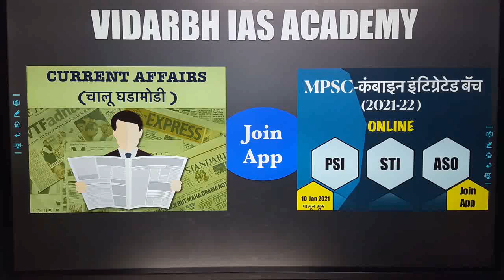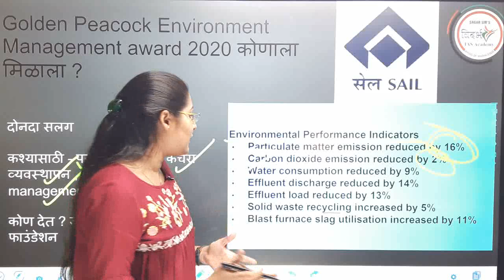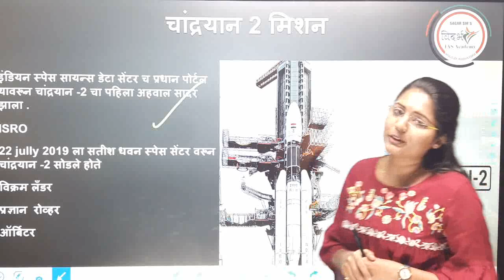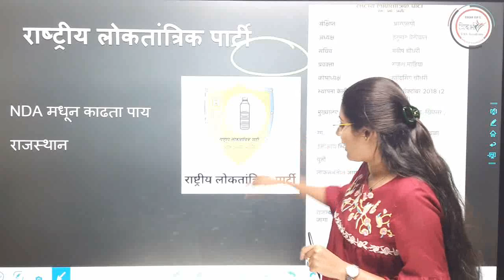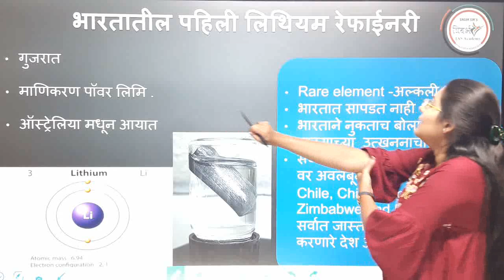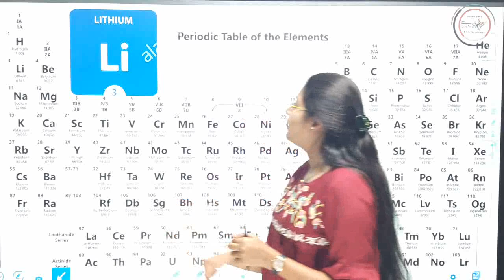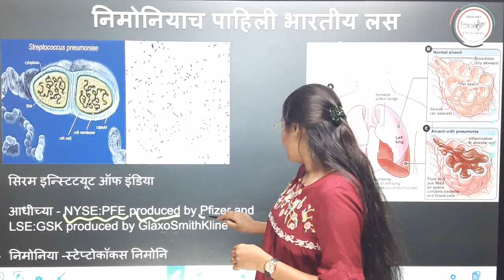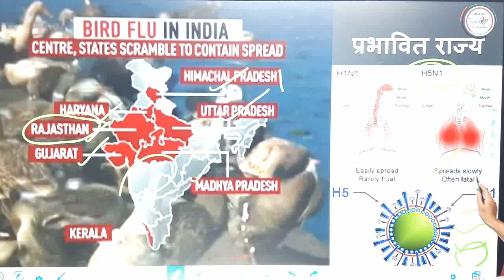December current Affairs UPSC-MPSC (21-31 dec)( part 3) मराठी मध्ये